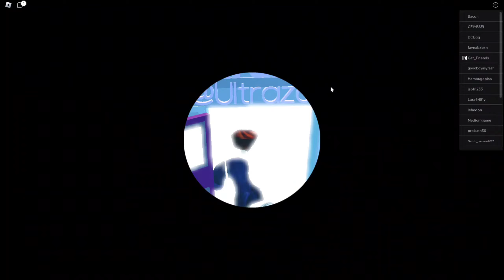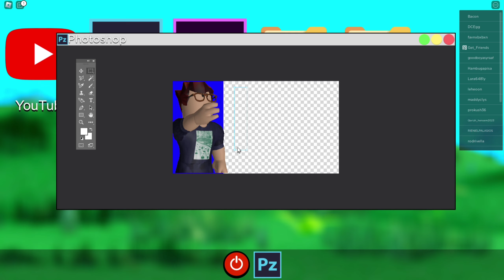I BECAME BILLIONAIRE 💸 IN YOUTUBE SIMULATOR Z ROBLOX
WELCOME TO ULTRAZOIC GAMING 🙏

I BECAME BILLIONAIRE 💸 IN YT SIMULATOR Z

🌺THUMBNAIL CREDIT:- UltraZoic Gaming
🌺GAMEPLAY CREDIT :- UltraZoic Gaming

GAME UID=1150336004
IGN= ᴜᴢㅤ亗ㅤGAMING

APP USED⚙️✨

•ALIGHT MOTION
•KINEMASTER
•PS CC
•PIXELAB
•PICSART

 I HOPE YOU ENJOY 😀THE VIDEO! PEACE OUT!

🔍 Related Search 😇

how to make your house bigger in youtube simulator z,
how to get silver play button in youtube simulator z,
how to get a play button in youtube simulator z,
how to buy tiles in youtube simulator z,
how to get big camera in youtube simulator z,
how do you use tiles in youtube simulator z,
what does the internet stick do in youtube simulator z,
how do you play youtube simulator z,
how to delete videos in youtube simulator z,
how do you get tokens in youtube simulator z,
what does the claw machine do in youtube simulator z,
how to expand your house in youtube simulator z,
how to get video editor in youtube simulator z,